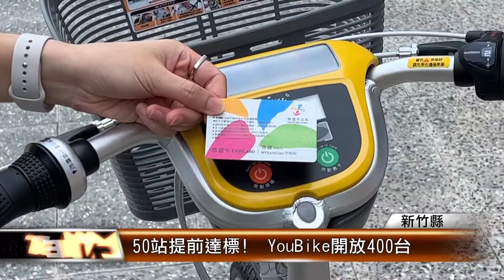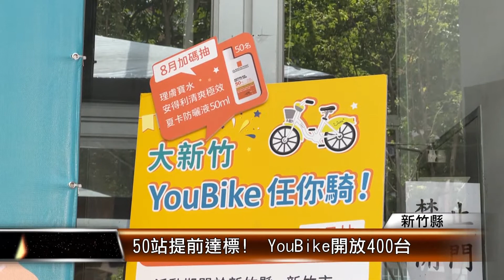50站提前達標! YouBike開放400台│T-NEWS聯播網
啟用短短一個月，累積使用已經突破5萬人次，新竹縣YouBike2.0深受民眾喜歡，縣府加快建置，原本預計年底要增加到50個站點，今天提前達標，新增爬蟲公園、新崙公園和仁愛國中站，開放400輛單車騎乘。